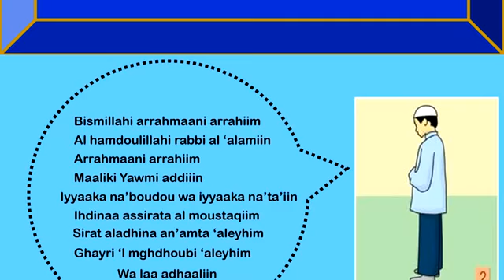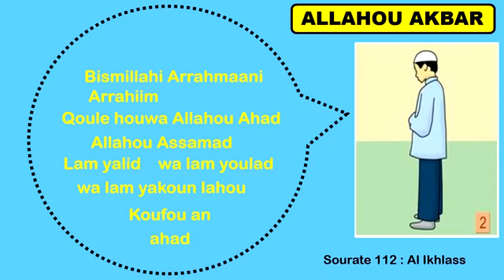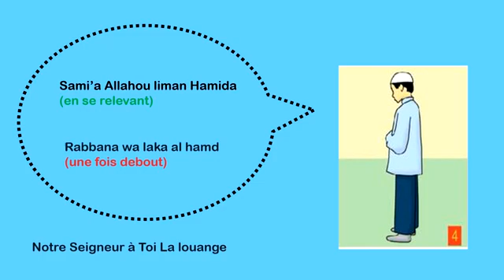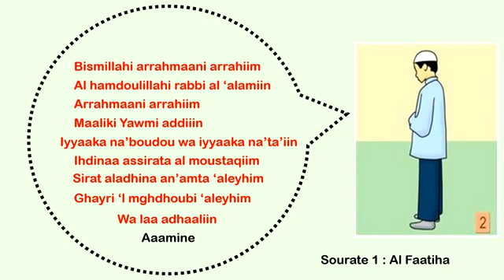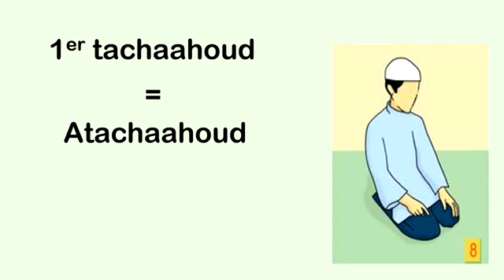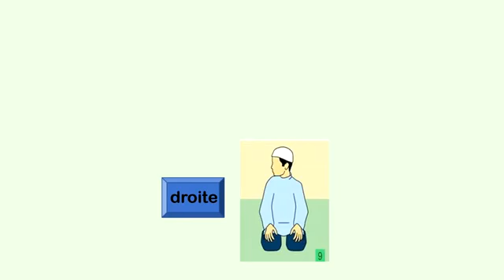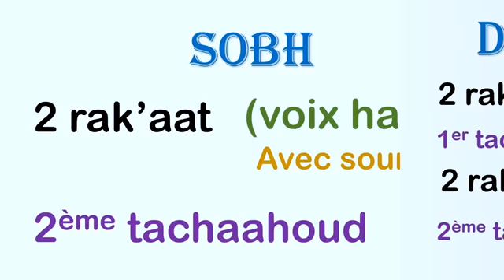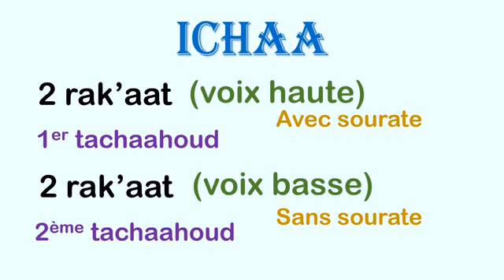Apprendre la prière facile a comprendre pour les débutants